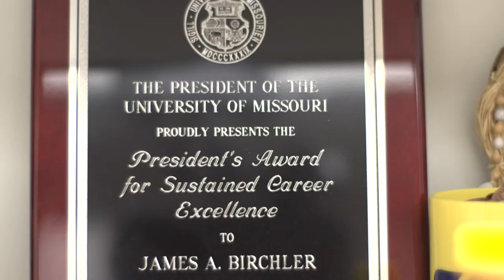2017 SEC Professor of the Year PSA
Learn more about Dr. James Birchler, the 2017 SEC Professor of the Year from the University of Missouri, in this PSA that debuted in September 2017.